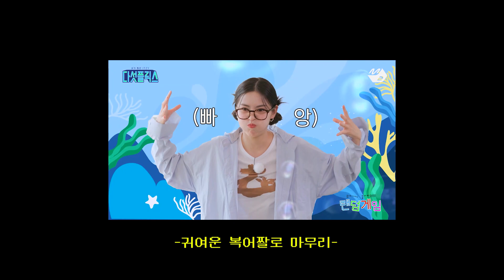[ITZY]다섯플릭스 속 귀요미 류진